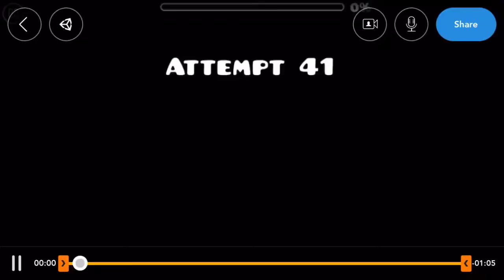Red Haze -[Bronze Medium Demon]- By ToastLord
Probably the worst medium demon I’ve ever played, or at least one of them. Visually stellar but it’s some of the most unfun gameplay I have ever touched.

Replace this in the gddp with scarlet smog, p l e a s e. Working on 2 new insane demons btw, nearly at 30 overall.

-Level: Red Haze
-Done on Mobile, iPhone8
-Creator: ToastLord
-Coins: N.A
Demon Level/Number: 529
-In game rating: Medium Demon
-Personal rating: Medium Demon
-Difficulty rating: 4/10. Lots of timings and memory and bullshit
GDDP Rating: Bronze
Others in that Tier: Resurrection, System Split, Nitrogen, Toxic Sewers, HeLL
What tier it should be in: Bronze
-Enjoyment: 2/10
-Funny: 2/10
-Level ID:  5893919
-Recommend? Absolutely under no circumstance
Like or Dislike: Despise.
-World rank: N.A
-Attempts: 435
-Worst death: 70+ at least 40 times
-Buggiest Part: 70%,
-Hardest part: 70-93
-Easiest part: last ship
-Favorite part: last ship
-Least favorite: drop to the last ship
-Easier Than: AntiMatter, Rebirth (D4sh3r), Dimensional Chaos, Chaoz Airflow, Happy Days
-Harder Than: The Darkness, Forgotten Tea, AfterAirflow, Cosmic Dreamer V2, SunRise
-Comparable in Difficulty to: Invisible Castle, Windy Circles, JitterClick, OvenBreak, Panda Party Pro